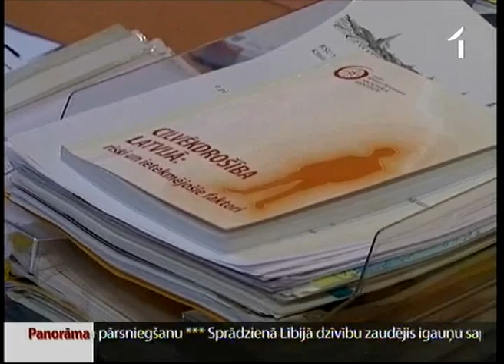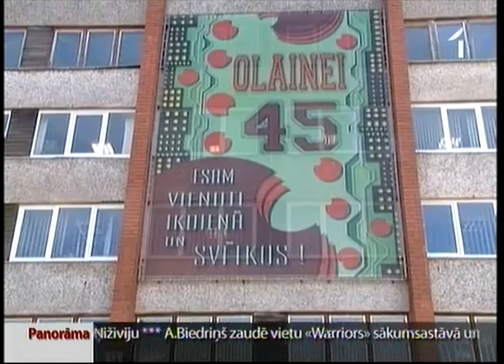Plāno izmaiņas kritērijos, pēc kuriem piešķir trūcīgā statusu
Labklājības ministrija izstrādājusi izmaiņas kritērijos, pēc kuriem cilvēkam tiks piešķirts trūcīgā statuss. Jaunais noteikumu projekts paredz lielākas pilnvaras pašvaldībām, taču kopumā vērsts uz trūcīgā statusa saņēmēju samazināšanu. Projekts pagaidām ir tikai saskaņošanas stadijā, un Labklājības ministrija joprojām gaida ieteikumus no citām ministrijām un pašvaldībām.